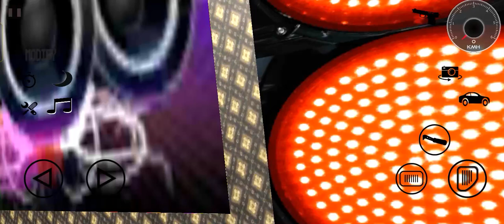Dj pickup gm 0808. $@& p